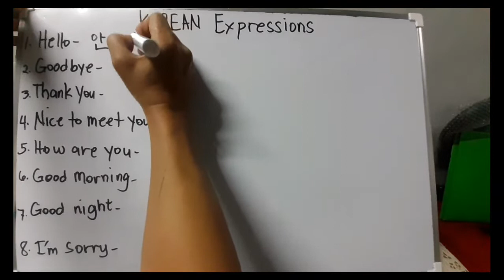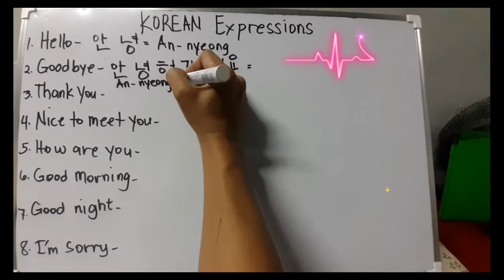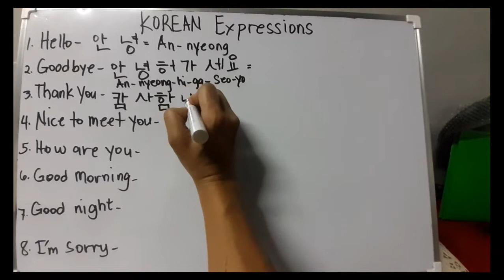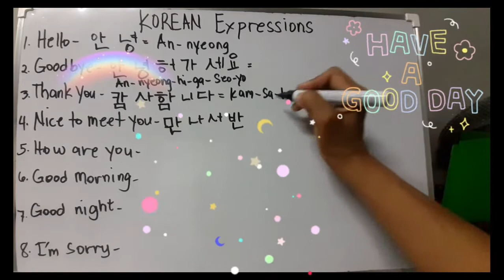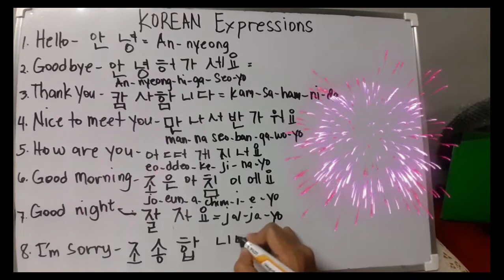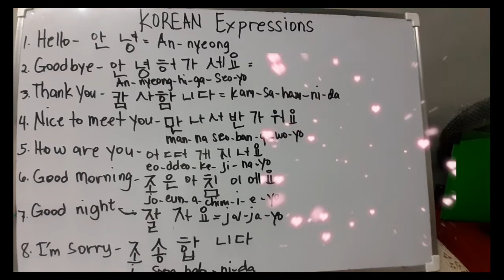KOREAN EXPRESSION! SABAYAN MUNA, ITO YONG MADALAS MARINIG SA PINAPANOOD NA K-DRAMA.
SOBRANG ANG DALI LANG MATUTUNAN ANG KOREAN LANGUAGE BASTA ULIT ULITIN PO ANG PANONOOD NG MGA PREVIOUS VIDEO KO. I will share with you the new level of Korean Language. Mag enjoy lang po sa panonood.

Allow a small part of a piece to be used without permission for the purpose of criticism, commentary news reporting, teaching, or research.